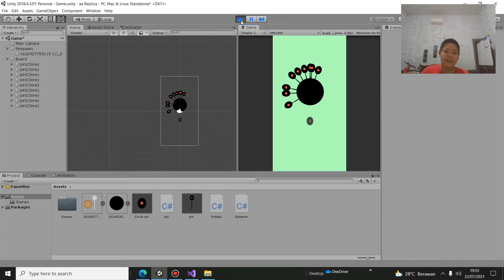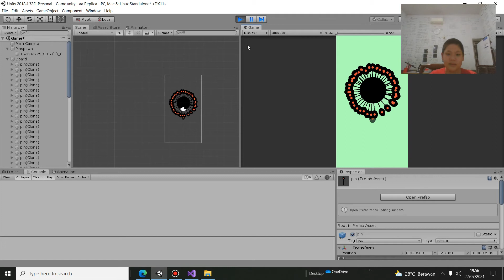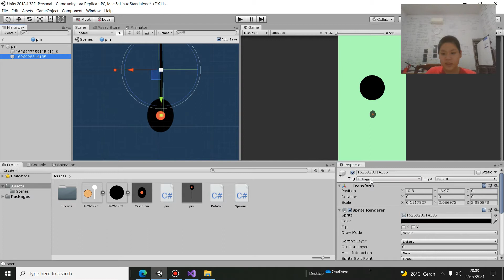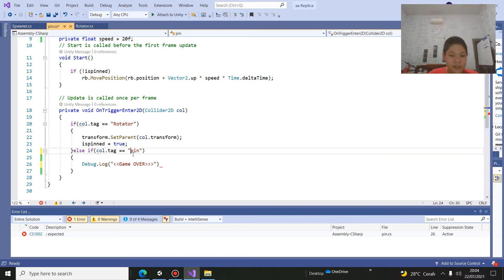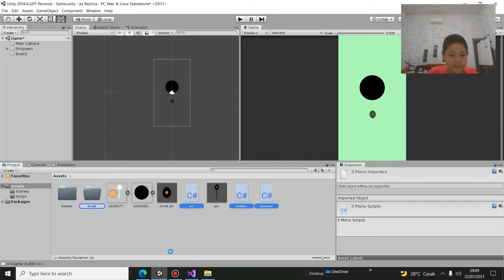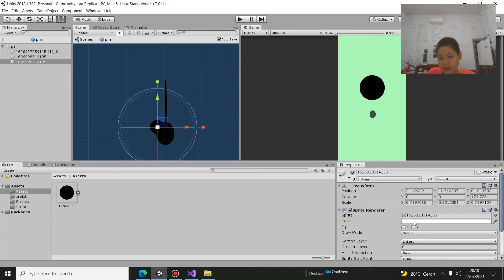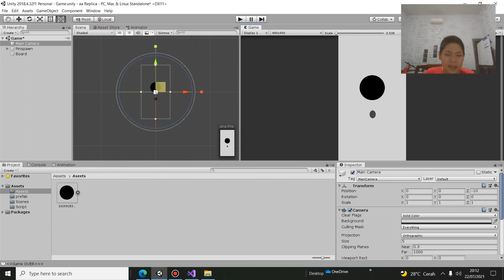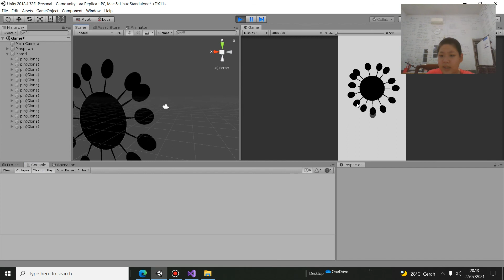PART5:BUAT GAME 2D UNITY a a REPLICA / THROW THE NEEDLE(GAME OVER)